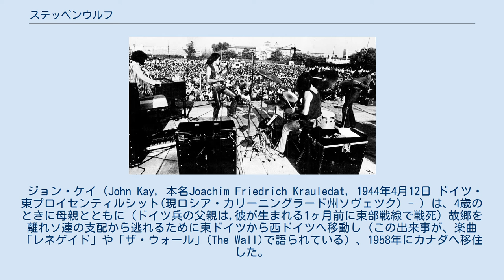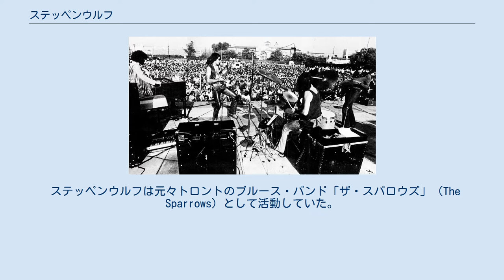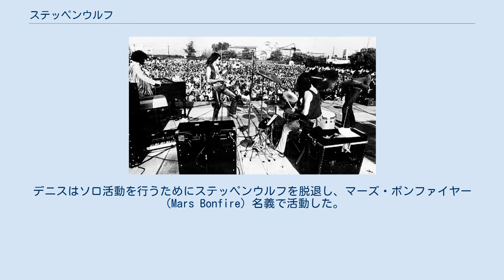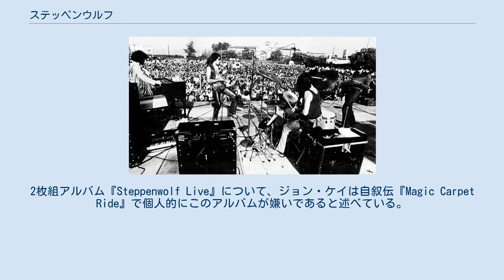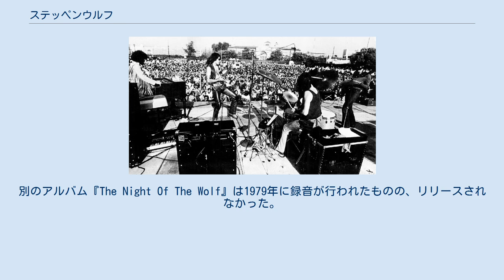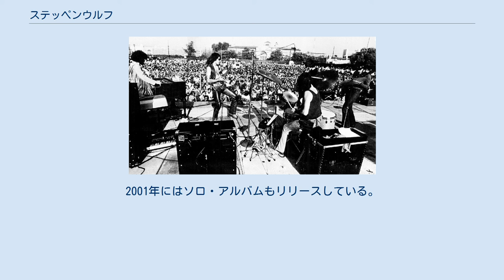ステッペンウルフ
カナダのハードロック・バンド
ステッペンウルフ（Steppenwolf）は、1967年にカナダで結成されたロックバンド。
「ワイルドでいこう!（ボーン・トゥ・ビー・ワイルド）」（Born to Be Wild）や「マジック・カーペット・ライド」（Magic Carpet Ride）、「モンスター/スーサイド/アメリカ」（Monster/Suicide/America）、「レネゲイド」（Renegade）、「ザ・プッシャー」（The Pusher）などが代表作。
バンド名は、ヘルマン・ヘッセの小説『荒野のおおかみ』（Der Steppenwolf）から名付けられた。
彼らは1960年代に熱狂的なファンの支持を得て、現在までに全世界で2,500万枚以上のアルバムの売り上げを記録している。
 ジョン・ケイ（John Kay, 本名Joachim Friedrich Krauledat, 1944年4月12日 ドイツ・東プロイセンティルシット(現ロシア・カリーニングラード州ソヴェツク) - ）は、4歳のときに母親とともに（ドイツ兵の父親は,彼が生まれる1ヶ月前に東部戦線で戦死）故郷を離れソ連の支配から逃れるために東ドイツから西ドイツへ移動し（この出来事が、楽曲「レネゲイド」や「ザ・ウォール」(The Wall)で語られている）、1958年にカナダへ移住した。
当時の彼は栄養失調から眼底出血を起こし、視力が大幅に低下したといわれる。
 ステッペンウルフは元々トロントのブルース・バンド「ザ・スパロウズ」（The Sparrows）として活動していた。
このバンドは1964年に結成され、トロントのヨークヴィル地区にあるコーヒー・ハウスで演奏していた。
1967年に彼らはサンフランシスコに移住し、ブルースロック、サイケデリアおよびフォークミュージックが混合されたエネルギッシュな音楽を演奏した。
ロサンゼルスのダンヒル・レコードのプロデューサーであったガブリエル・メイラーは彼らに、より強烈なビートのバンドの編成を提案し、ヘルマン・ヘッセの1927年の小説名からとって、彼らをステッペンウルフと名付けた。
オリジナルメンバーは以下の通りである： なお、デビューアルバム『Steppenwolf』のレコーディング中に、ベーシストがラシュトン・モーヴからジョン・ラッセル・モーガンへ交替している。
ステッペンウルフは、デビューアルバムからシングルカットされた第3シングルの「ワイルドでいこう!」と、ホイト・アクストンの楽曲のカバーである「ザ・プッシャー」の2曲が映画『イージー・ライダー』の作中で用いられたことにより、世界規模の知名度を得た。
「ワイルドでいこう!」は、ジェリー・エドモントンの兄で、ザ・スパロウズ時代およびステッペンウルフ時代初期のリードギタリストであったデニス・エドモントンによって制作された。
デニスはソロ活動を行うためにステッペンウルフを脱退し、マーズ・ボンファイヤー（Mars Bonfire）名義で活動した。
「ワイルドでいこう!」はチャート2位を記録した。
この曲は、ロックの歌詞に「ヘビーメタル」という言葉を織り込んでいる（実際には、この言葉は音楽のジャンルではなくバイクを表している）。
 この曲に続いていくつかのヒットソングが発表された。
例を挙げると、セカンドアルバム『Steppenwolf The Second』収録の「マジック・カーペット・ライド」（チャート3位）、サードアルバム『At Your Birthday Party』収録の「ロック・ミー」（Rock Me, チャート10位）などである。
2枚組アルバム『Steppenwolf Live』について、ジョン・ケイは自叙伝『Magic Carpet Ride』で個人的にこのアルバムが嫌いであると述べている。
 保守派のニクソンが大統領だった時代のアメリカを批判するアルバム『Monster』と、『Steppenwolf 7』の2作品は、バンドの最も政治色の強いアルバムである。
 ステッペンウルフは1971年、同じく政治的コンセプトのアルバム『For Ladies Only』のリリース後、1972年のバレンタインデイに突然活...